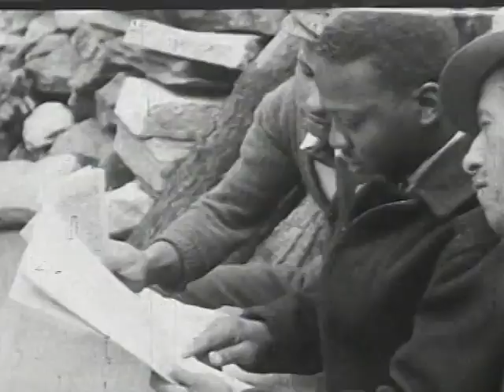We Work Again (1930)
How the New Deal benefits African Americans.